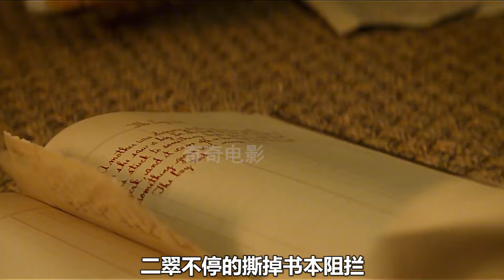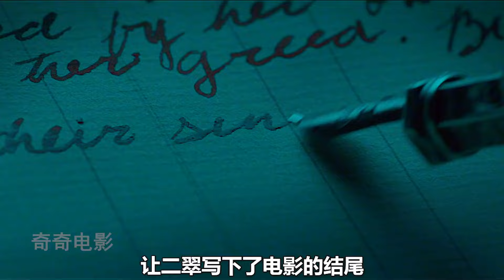男人被稻草人襲擊，居然也變成了稻草人《黑暗故事》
No.1 | 男孩被火車撞死，靈魂苦苦等在原地，只為了和媽媽最后道別